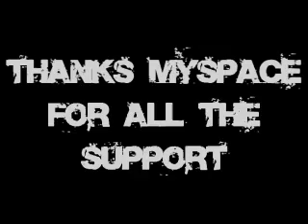Tru Baller Sickness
Footage from HIU hoop it up from TDOT